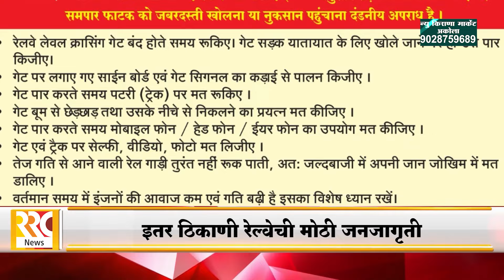सावधान, नागरिकांची अशी चुक जिवघेणी ठरु शकते